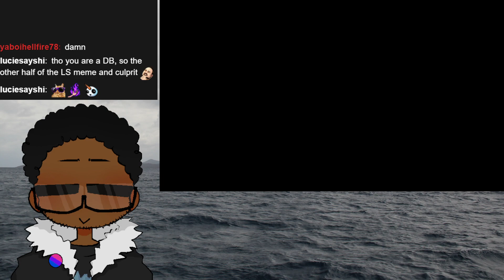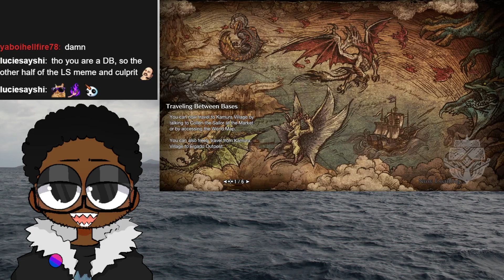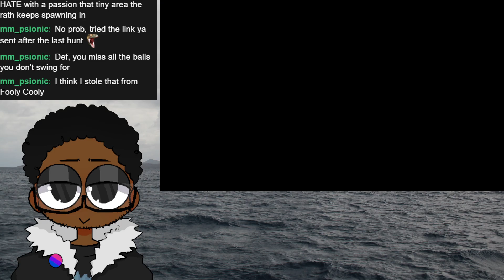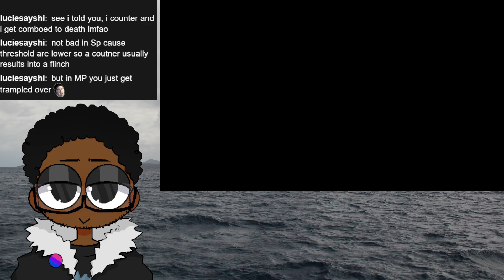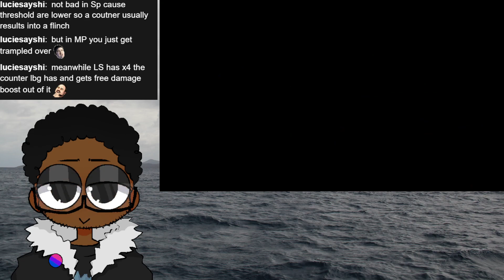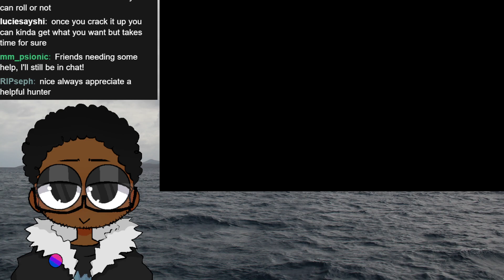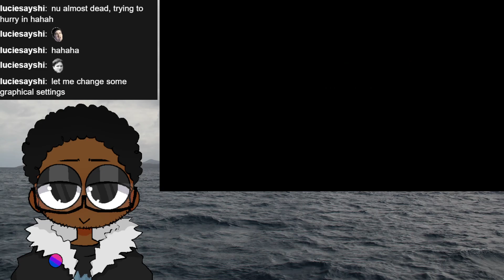Building sets and chill | Monster Hunter Rise Sunbreak